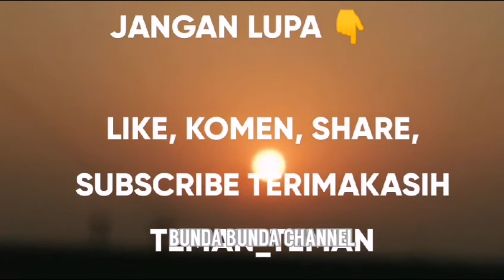Resep puding maizen pisang bijih selase || ala BUNDA tkw Arab Saudi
Asalamualaikum Teman-teman kali ini aku mau berbagi resep menu makanan penutup
Dengan 3 Bahan mudah Dan murah Tapi Rasanya Bikin ketagihan Bikin ketagihan karna enak nya ke bangattan..

Terimakasih atas dukung Dan supports nya kawan teman sahabat di mana pun berada.

Bahan_bahannya
*3 buah pisang
*2 sdmkn Tepung maizen/ jagung
*5 sdmkn Gula pasir
*5 sdmkn susu bubuk (pakai merek apasaja bebas
*1 sdteh bijih selase
*2 sdmkn margarin /mentrga

Yuk saling silaturahmi, InsyaAllah amanah

Semoga Kita Semua Selalu dlm lindunggan Allah swt di berikan rezki yg halal Dan barokah di sehat Kan lahir mau pun batin Dan di mudah Kan segala urusan nya.. Aamiin Allah huma aamiin 🤲🤲🤲

Salam silaturahmi Dan persaudara Dari tkw Arab Saudi ❤️